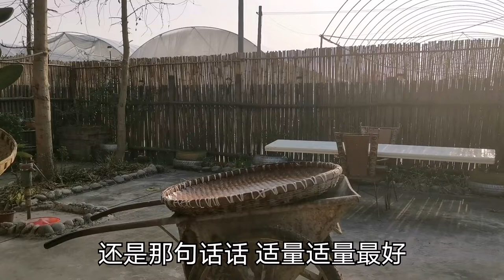在四川这样做咸菜，一年后开坛满屋飘香，满满的儿时记忆